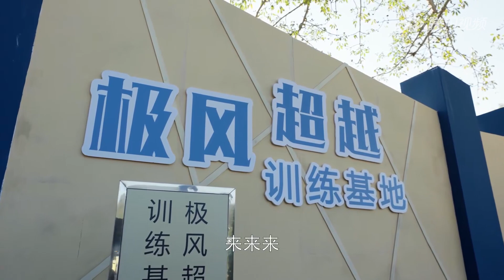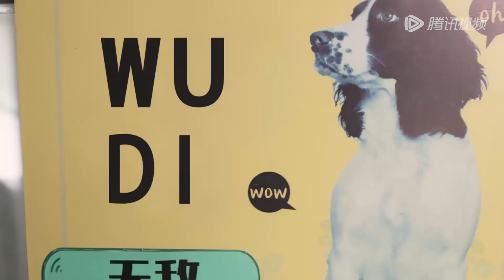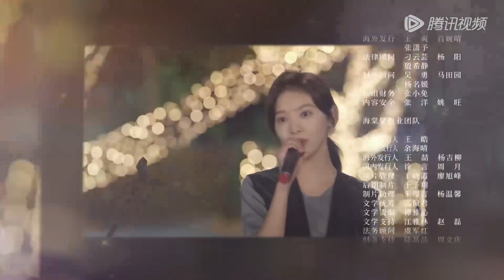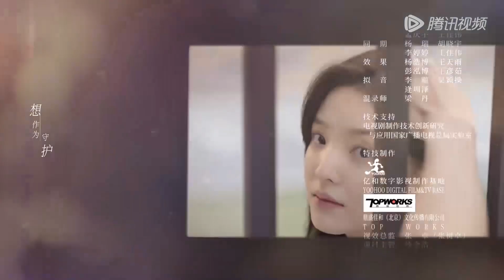ENG SUB《照亮你 A Date With The Future》EP07——陈伟霆，章若楠 | 腾讯视频-青春剧场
十年前徐来在地震中被困，被消防员靳时川及搜救犬“追风”所救，为安抚受伤的徐来，靳时川答应了她的十年之约。十年后，徐来学成归国成为一名记者，更兼国际训犬师，与靳时川在救援现场相遇，靳时川不仅没认出徐来，更误会她是无良记者，徐来不顾误解为救援队报道正名。在组建搜救犬队伍时，徐来以国际训犬师的身份成为靳时川的搭档，用过硬的专业技能征服众人，更将自己的救援犬“平安”送给靳时川，让他从前任“追风”的阴影中走出。作为记者和消防员的两人总在危险的第一线遇见，在一次次紧急事件的接触中，不断历经生死考验的两人，感情逐步升温。在送别退伍队友时，发生严重火灾，靳时川为了救出退伍兄弟被困火场，这一次，换成徐来带着“平安”搜遍断壁残垣找到了靳时川，最终有情人终成眷属。
☞主演： 陈伟霆／章若楠
【Synopsis】Ten years ago, Xu Lai was trapped in the earthquake and rescued by fireman, Jin Shichuan and the search and rescue dog, "Zhuifeng". In order to appease the injured Xu Lai, Jinshichuan promised her ten-year appointment. Ten years later, Xu Lai returned to China to become a reporter and an international dog trainer. He met Jin Shichuan at the rescue site. Jin Shichuan not only didn't recognize Xu Lai, but also misunderstood her as an unscrupulous reporter. Xu Lai corrected the name of the rescue team despite the misunderstanding. When establishing the search and rescue dog team, Xu Lai became Jinshichuan's partner as an international dog trainer, conquered the people with excellent professional skills, and gave his rescue dog "Ping'an" to Jin Shichuan. As journalists and firefighters, they always meet in the front line of danger. The two of them who have been tested by life and death have gradually warmed up their feelings.
【Starring】William Chan, Zhang Ruonan, Ren Hao